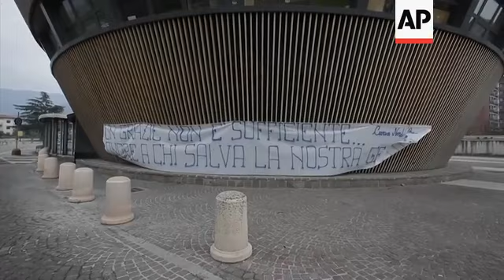Italian hospital forced to put up tents amid virus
(12 Mar 2020) Hospitals in Italy's hard-hit Lombardy region are setting up medical tents and converting non-medical spaces into treatment rooms in order to help a large number of patients who have tested positive for COVID-19, the illness caused by coronavirus.
In Lombardy - where the total number of positive cases on Wednesday reached 8,725, including 744 deaths - hospitals are struggling to provide enough beds for severely ill patients that require intensive care treatment.
Footage from Brescia Civilians Hospital, situated in Lombardy, showed personnel preparing beds in the clinic's former laundry in case the number of patients would rise, after authorities on Thursday reported 605 intensive care patients in a region with only 610 ICU beds.
Italy, the centre of Europe's coronavirus pandemic, on Thursday hit the milestone of 1,000 deaths since it saw its first cases in mid-February, and the positive cases continued their upward trend, registering more than 15,000 cases nationwide.

The vast majority of people recover from the new virus. According to the World  Health Organization, people with mild illness recover in about two weeks, while those with more severe illness may take three to six weeks to recover.
In mainland China, where the virus was first detected, more than 80,000 people have been diagnosed and more than 58,000 have so far recovered.